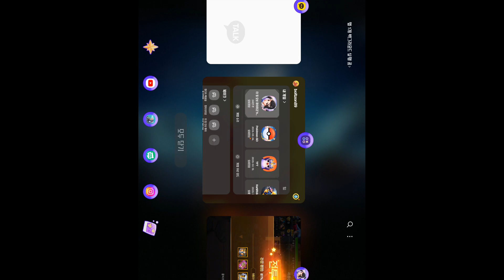[KOF98UMOL] 새로바뀐 과적격전 난이도 정신나갔네 ㄷㄷ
KOF 98
KOF98 OL
拳皇98终极之战OL
拳皇98
Quyền vương 98
KOF 98 UM OL LATINO AMERICA